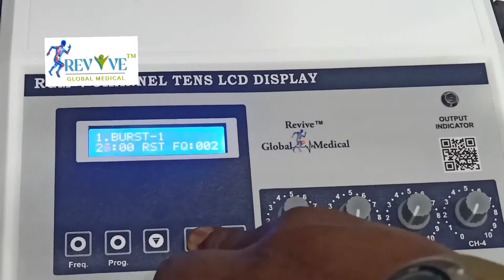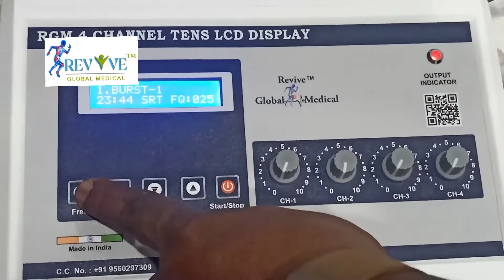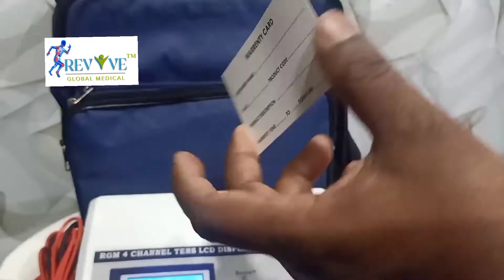Physiotherapy Machine Electrotherapy 4 Channel LCD Tens for All Pain Relief Device.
Trans cutaneous electrical nerve stimulation (TENS) is the use of low frequency electric current produced by a device to stimulate the nerves for therapeutic purposes. TENS is a non-invasive, low-risk nerve stimulation intended to reduce pain thus helping in the rehabilitation program.

 Key Features:

High Quality
LCD Display
Time Display
Pre Programmed
Light Weight

Eassy of Use
When to use:
Pain Relief
Strength training
Re-innervation of muscles
Healing, Tissue repair
Relaxation of spasm
Improving Mobility
Edema reduction
Technical Specifications:
Input Voltage - 220V AC, 50Hz
Timer - 0-99 min
Frequency - 2, 10, 50, 100, 150 ,250 Hz
Therapy Program Modes - Burst 1,Burst -2 Burst -3 , Contiune, MICRO STIM -1 ,MICRO STIM -2 , Sweep-1,Sweep-2,,Sweep-3 CombI